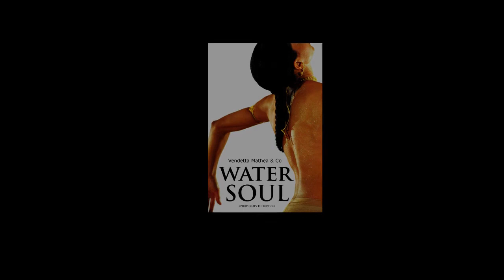2013 WATER SOUL, Vendetta Mathea & Co Teaser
captation : 29 mars 2013 - Théâtre d'Aurillac
avant-première avant la création au Festival d'Avignon Off 2013